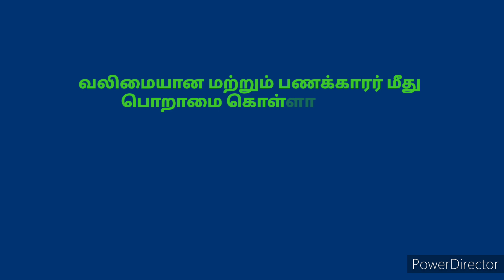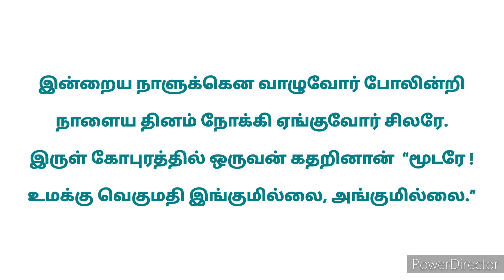உமர் கய்யாம் கவிதைகள் | Omar khayyam quotes in Tamil | Islamic Quotes @ஆயிஷா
Omar khayyam quotes in Tamil